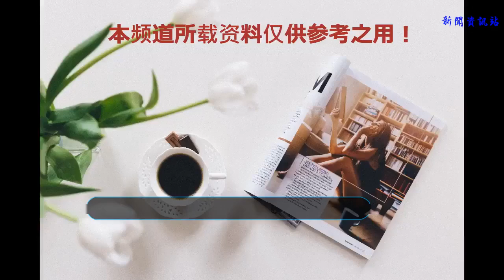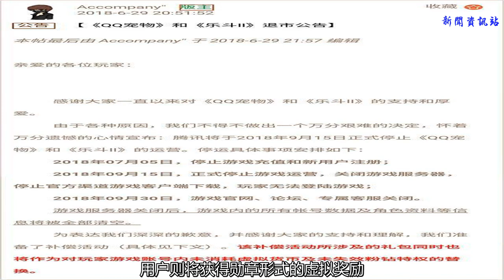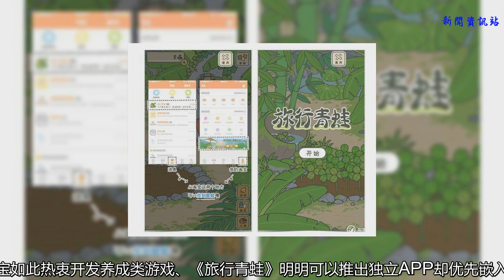騰訊放棄了 QQ 寵物，而阿里卻養起了新的寵物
6 月 29 日，騰訊在 QQ 寵物官方論壇宣布將正式停運《QQ 寵物》，并對外公布了停運的時間表和用戶補償計劃。
雖然我們已經見慣了互聯網產品的「朝生暮死」，但是《QQ 寵物》的關停還是引發了互聯網用戶的一片追思 —— 因為這意味著陪伴了幾乎整整一代人的企鵝 GG 和企鵝 MM 即將成為回憶。

QQ 寵物于 2005 年 6 月 6 日正式上線，在當時互聯網娛樂方式相對匱乏的大環境下，背靠著 QQ 的流量入口 QQ 寵物迅速俘獲了 70 、80 和 90 后用戶。在上線一年之內，《QQ 寵物》同時在線人數迅速突破 100 萬大關，成為當時最大的網絡虛擬寵物社區；而在上線兩年后，QQ 寵物的用戶注冊量已經達到了 1 億人次。
可能對于大部分尾巴而言，QQ 寵物不只是會打斷全屏游戲的小惡魔，也不只是要用元寶撫慰身心的小可愛，這個從天而降的虛擬企鵝，已經成為了我們可能回不去的青春的一個注腳。

在官方正式宣布將停運之后，追憶 QQ 寵物迅速成為熱門話題。不過和大部分互聯網產品關停的正常節奏不同的是，大眾評論鮮有「不認可」「不接受」式的抗議，反而更像是純粹的「佛系」追憶。

  小時候 QQ 寵物養死了整整哭了一個星期，我小姨把它救活了后來，以至于整個童年我都以為我小姨會魔法。直到后來才發現不是小姨會魔法，而是……她充了錢。
 ——微博用戶 瘦二十斤的幼醬

QQ 寵物為什么會被大家懷念？其實大家懷念的是 QQ 寵物所代表的曾經。為什么陪伴了整代人的 QQ 會最終走向終點？因為曾經已經不再。
不過，雖然《QQ 寵物》即將死去，它所代表的養成玩法的游戲卻并不乏擁躉。作為國內互聯網一極的騰訊放棄了《QQ 寵物》，而另一極阿里卻在擁抱養成類游戲。
《螞蟻森林》《螞蟻莊園》& 支付寶
支付寶平臺中最先集成的養成游戲是《螞蟻森林》。2016 年 8 月支付寶推出了《螞蟻森林》，支付寶用戶可以通過支付寶線上/線下付款、騎行共享單車、生活繳費等方式獲取能量，能量可以用以培育樹苗，當虛擬樹苗生長到一定的程度，支付寶將在指定的地區以支付寶用戶的名義植樹，用戶則將獲得勛章形式的虛擬獎勵。
截至到 2017 年 8 月底，螞蟻森林的用戶已經超過 2.3 億人，支付寶以用戶的名義在內蒙古阿拉善等地種植及維護樹木超 1025 萬株，《螞蟻森林》在支付寶用戶中的影響力可見一斑。

在《螞蟻森林》獲得成功之后，支付寶于 2017 年 8 月上線了另一款同性質的養成類游戲《螞蟻莊園》。和《螞蟻森林》類似，《螞蟻莊園》同樣是鼓勵用戶在各種不同場景使用支付寶支付，并獎勵用戶飼料養育虛擬寵物小雞，小雞「生蛋」之后支付寶將以用戶的名義捐助公益項目。
《旅行青蛙 · 中國之旅》& 淘寶
在《旅行青蛙》接近生命周期末期的時候，阿里從日本開發商 Hit-Point 手中拿到了這款曾經火遍朋友圈的養成類游戲的國內代理權，并于 5 月初開始內測。目前，國內版的《旅行青蛙 · 中國之旅》已經正式上線。
和原版相比，《旅行青蛙 · 中國之旅》暫時并沒有推出獨立 APP，反倒是率先以內嵌游戲的形式集成到手機淘寶 APP 中。在游戲元素本地化的基礎上，阿里在《旅行青蛙 · 中國之旅》中還加入了諸多淘寶聯動玩法，比如集齊明信片兌換淘寶勛章、淘寶購物獲取虛擬貨幣三葉草，甚至之前還有傳言稱「蛙兒子」帶回的明信片稀有度也會和用戶使用淘寶的頻次相關聯（淘寶官方已辟謠）。

對于阿里而言，雖然拿下《旅行青蛙》國內版權并進行了一定程度的相關 IP 商業開發，包括在阿里魚售賣旅行青蛙正版商品、與中國郵政合作推出實體明信片，但是有支付寶的成功先例，將「蛙兒子」嵌入到淘寶這一新玩法阿里可謂是駕輕就熟。
淘寶官方解釋稱之所以將中國版《旅行青蛙》直接集成到淘寶平臺，是因為看中其生活方式類型的游戲定位和淘寶自身定位相契合。官方解釋如斯，我們分析數據還可以發現，《旅行青蛙》的玩家類型和淘寶的用戶類型幾乎重疊：根據 2017 年阿里的財報披露，淘寶移動端用戶中女性占比為 73%，30 歲以下用戶占比超過 50%；而根據易觀千帆發布的用戶數據，在最為火爆的 2018 年第一季度，《旅行青蛙》的女性用戶占比超過 70%，30 歲以下用戶的占比超過 60%。而在另一篇報告中，獵豹給出了更為直觀的數據 ——《旅行青蛙》的活躍用戶中有 46% 為淘寶活躍用戶。

除了游戲定位和用戶群與平臺的契合度，淘寶乃至阿里全面擁抱養成類游戲其中不可忽視的原因是，養成類游戲形式「輕」用戶使用頻次「重」，天生適合用以增強用戶黏性，尤其以支付寶和淘寶這類足以容納小游戲的大體量平臺為甚。
1. 游戲輕度，玩法簡單
作為輕度玩法類型游戲，養成類游戲玩法非常簡單，類似《旅行青蛙》這類簡單的養成游戲甚至不需要成長主線。
養成類游戲玩法簡單也就意味著：

 難度極低，適合各類型用戶快速上手
 游戲輕度，用戶（尤其是女性用戶）排斥感低
 系統簡單，容易集成到平臺型 APP 中

從某種程度來說，支付寶和淘寶更適合這類養成游戲而不是微信小游戲。
2. 游戲內容可塑性強
養成類游戲玩法簡單同時也意味著，平臺 APP 可以隨意根據自身定位對游戲進行相關性的構造，能夠輕易實現玩法植入。
比如《螞蟻森林》和《螞蟻莊園》，其成長主線完全滲入移動支付場景，游戲用戶在相關的支付場景時很容易進入支付寶設定的「圈套」中，為了收集「能量」和「飼料」而排除支付寶之外的支付方式。

  支付寶用螞蟻森林和螞蟻莊園將我深深套牢，論一個用戶怎么為了種樹和養雞放棄其他支付方式… [允悲]

即使是非自研的大 IP 代理游戲《旅行青蛙》，淘寶同樣很巧妙地在游戲中加入了與淘寶購物相關的獎勵體系。
3. 打開頻次高
養成類游戲雖然玩法輕度，但是打開頻次一點都不低。養成類玩法本身具備非常強的情感元素，需要玩家高頻次地打開游戲進行互動，而諸如支付寶和淘寶這類平臺型 APP 賦予《螞蟻森林》《螞蟻莊園》和《旅行青蛙》更強的社交屬性之后，這類游戲的用戶打開次數只會更高。
淘寶雖然在向內容化轉變，但是用戶打開淘寶 APP 的目的性依然很強。而在嵌入《旅行青蛙 · 中國之旅》之后，用戶會有針對性購物之外的另外一個打開淘寶客戶端的理由，能夠直接提升單日人均使用次數/時長以及用戶黏度，間接也提高了淘寶產出內容的曝光幾率和成交率。
這就是為什么支付寶如此熱衷開發養成類游戲、《旅行青蛙》明明可以推出獨立 APP 卻優先嵌入淘寶客戶端的原因。
所以，《QQ 寵物》雖然將死，但養成類游戲依然有屬于自己的春天。